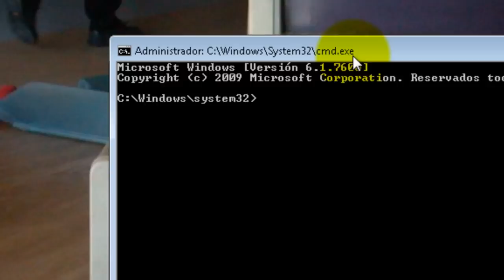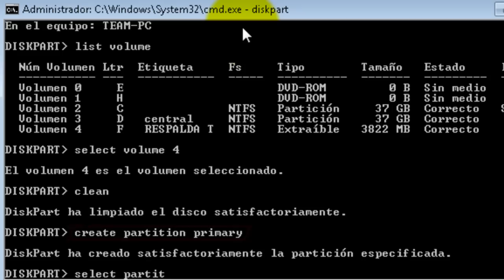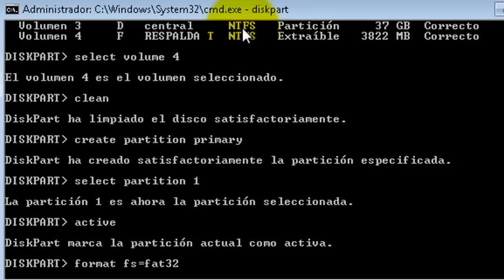Crear USB booteable sin programas - Windows - HOW TO CREATE USB BOOTEABLE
Crear USB booteable para cualquier sistema operativo utilizando Diskpart de Windows.
Create bootable USB for any operating system using Windows Diskpart.
Erstellen Sie ein bootfähiges USB für jedes Betriebssystem mit Windows Diskpart.
Criar USB de arranque para qualquer sistema operacional usando o Windows Diskpart.
Creare USB avviabile per qualsiasi sistema operativo utilizza Windows DiskPart.
Создание загрузочного USB для любой операционной системы с помощью Windows Diskpart.
Créer USB bootable pour n'importe quel système d'exploitation vous utilisez Windows Diskpart.
WindowsのDiskpartのを使用して、任意のオペレーティングシステム用の起動可能なUSBを作成します。

Hacer usb booteable windows 7
crear usb booteable windows 7 Sin programas
crear usb booteable windows xp
crear usb booteable windows 8
Crear usb booteable ubuntu desde windows
Hacer usb bootable desde windows
how to create usb bootable
Boot From A USB Flash/Pen/Key Drive
Make a booteable USB
Make a bootable USB installer for Windows